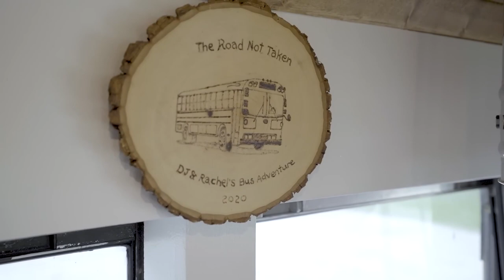Autobús escolar de 40 pies con sistema de recirculación de agua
Rachel y DJ han viajado a tiempo parcial en su autobús escolar convertido por ellos mismos, llamado Frank, durante más de dos años. Inspirado originalmente por el padre de Rachel, D.J. & Rachel descubrió la existencia de tiny living y después de una cuidadosa consideración, decidieron intentarlo. Convirtieron su autobús escolar poco después para disfrutar durante sus días de vacaciones, hasta que estén listos para comprometerse a tiempo completo.

Frank es un Bluebird 2005 de 40 pies, con un motor Cummins Diesel 8.3 que ha sido renovado para convertirlo en una hermosa casa sobre ruedas. Su autobús cuenta con un sofá cama, una estufa de leña, un baño grande, hermosos pisos y techos de madera, una gran cantidad de espacio en el mostrador y un dormitorio principal. Desde que Rachel y D.J. viajar con sus tres animales, encontrar un autobús que tuviera suficiente espacio para acomodar a toda la familia no era negociable para ellos y están muy felices de haberse comprometido a un espacio más grande.

00:00 Introducción
00:31 Sala de estar Skoolie
04:01 ¿Por qué un autobús escolar?
05:49 Cocina Skoolie
08:53 skolie baño
09:35 Sistema de recirculación de agua
11:03 Costo de la construcción
12:57 dormitorio skolie
14:37 Almacenamiento bajo cubierta Skoolie
16:10 Ganar dinero en el camino